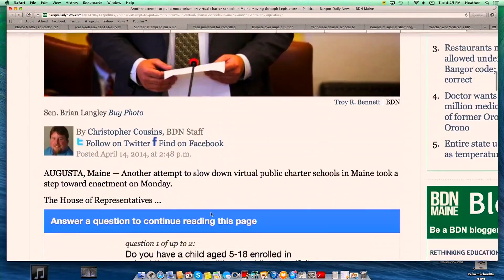Legislators in Maine Block Online Learning Option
The Maine House of Representatives voted 91-56 on a moratorium to delay new virtual charter schools in the state. Arguments continue on how to fund the charter schools.